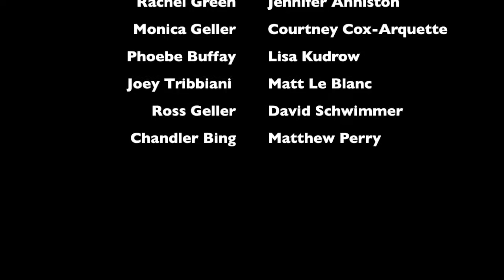Friends: Then and Now